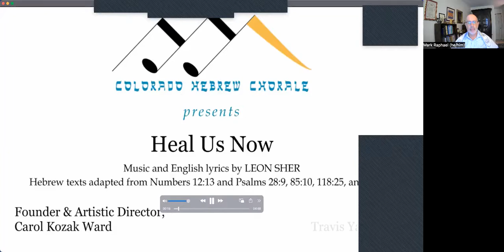Shabbat Kedoshim CESLC